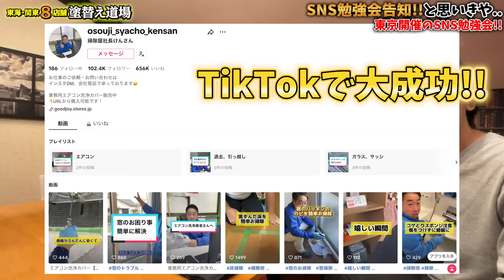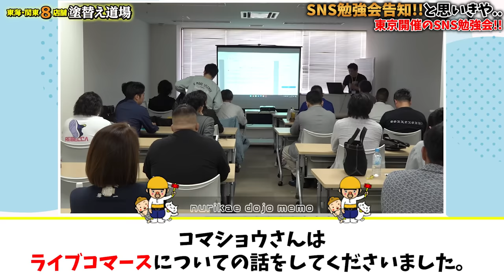ヤバイ実話‼ウソ偽りない全部本当の話‼SNS勉強会の宣伝動画のはずが営業実体験の話に‼世の中にはとんでもない業者が潜んでいる‼外壁塗装の依頼には知識も経験年数も考慮するのが大切‼